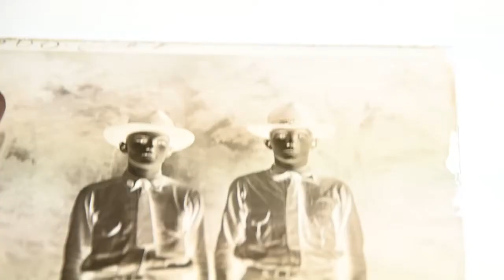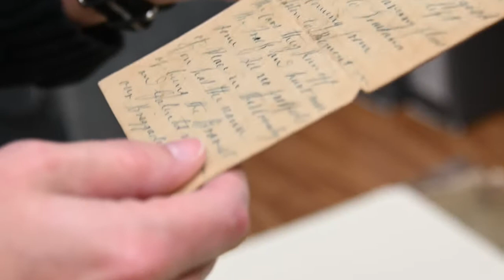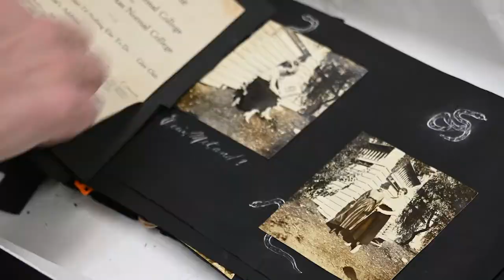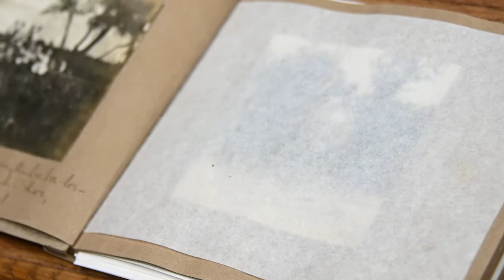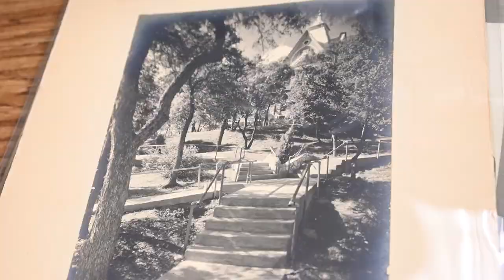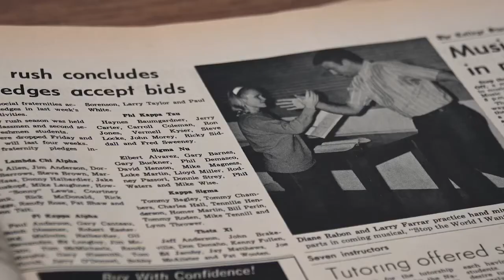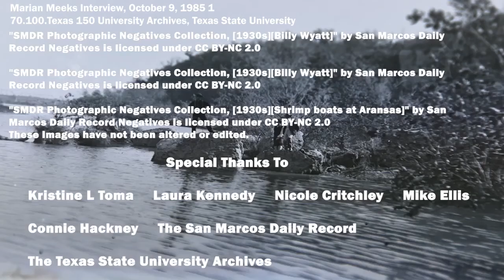Texas State University Archives: An In-Depth Look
The University Archives at Texas State work to preserve rich records, photographs, oral histories, artifacts and more from the University, San Marcos and surrounding communities.

Among these archived materials are countless stories, memories and aspects of history that reveal not just how the culture in the area has evolved, but who the people were that lived through it and documented it.

Materials such as Pedagog Yearbooks, glass plate photo negatives, letters from Civil War soldiers and early 20th century student scrapbooks, make up just some of what the archives contain. All of these elements help breathe life into a past often left without the names, words and faces of regular people.

In this video Records Manager Kristine L. Toma and assistant archivists Laura Kennedy and Nicole Critchley describe their experience working for the archives — how they operate and their passion for archiving and record keeping. Close looks at the Archives Office in Alkek Library as well as the Archives and Research Center (ARC) show important infrastructure such as high pile shelves for storage and multitudes of categorized records and documents that help to make the archives a valuable and crucial university resource.

Created by Douglas Smith